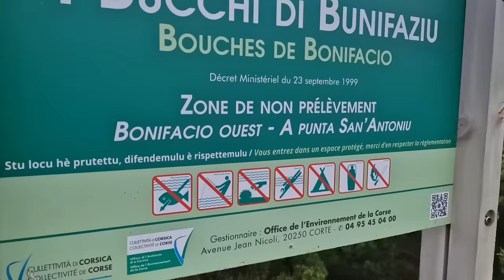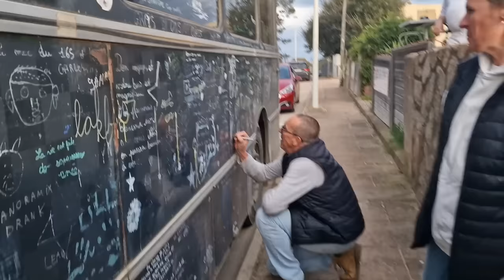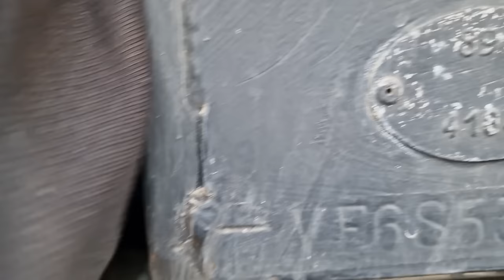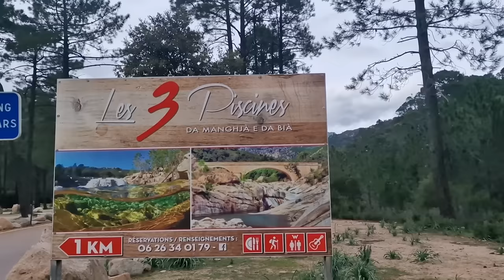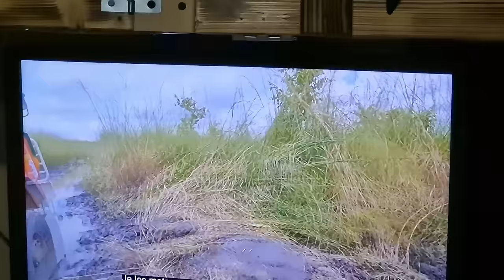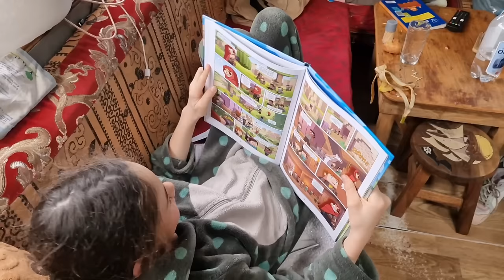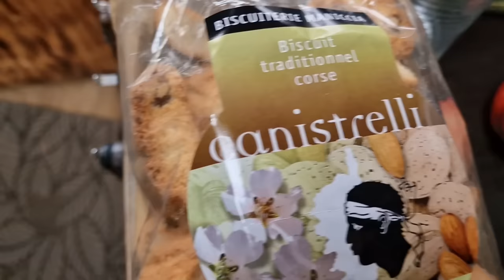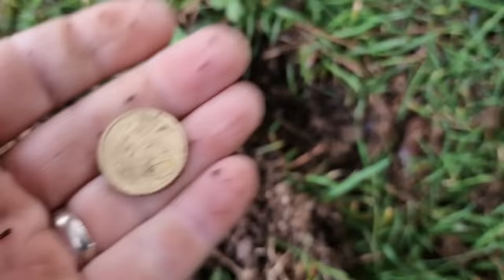LA CORSE EN BUS !!!! Ça passe crème 🤣